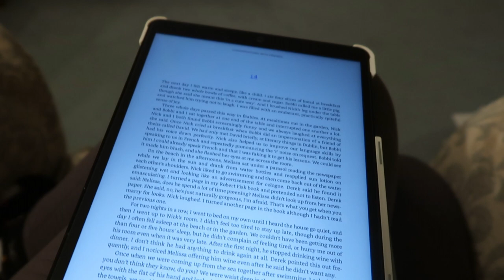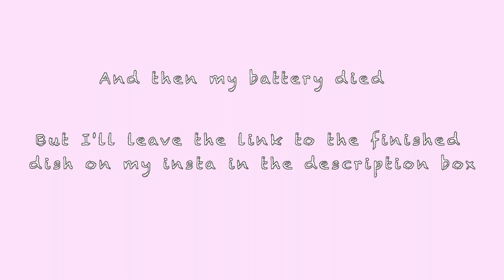I read romance books for 24 hours / 24 Hour Romance Readathon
I hope you enjoy this video! I definitely had so much fun, watch this space for more videos to come because I am enjoying myself!!

Ways to find me:
Book insta: @sarahlcreads
Food insta: @chadwickinthekitchen